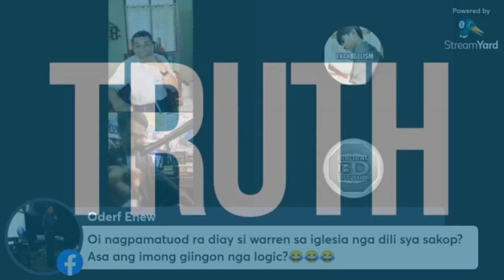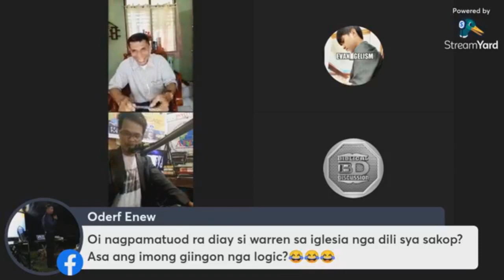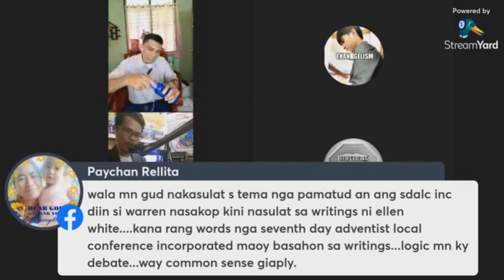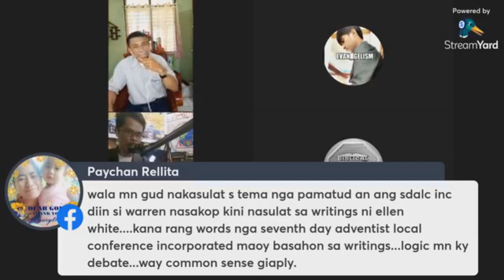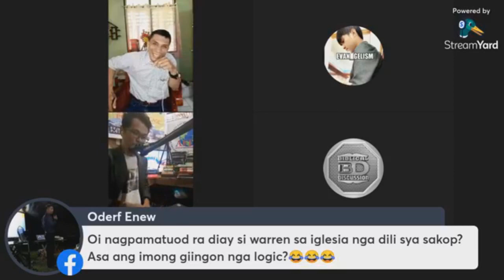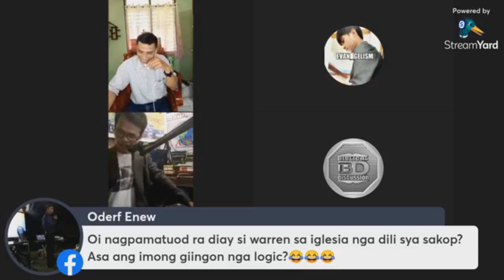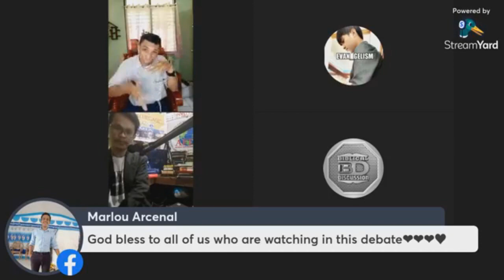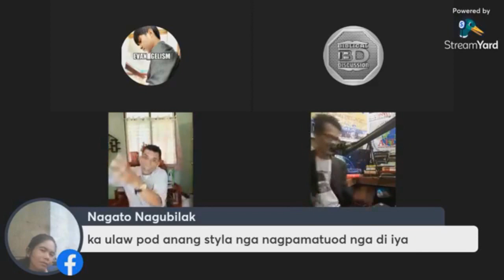DEBATER NG ADVENTIST CORPORATION(GCC) NATALO SA DEBATE , MABASA PALA! UYON NA SIYA SA AFFERMATIVE!